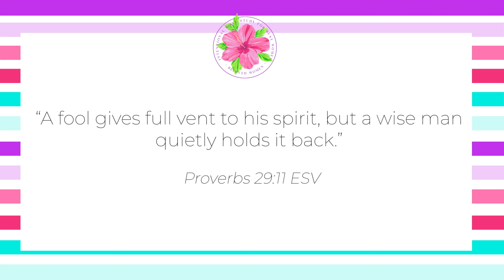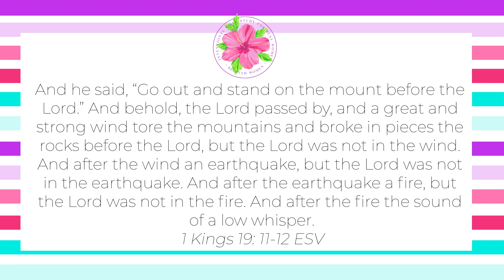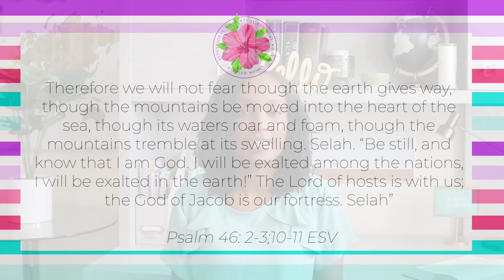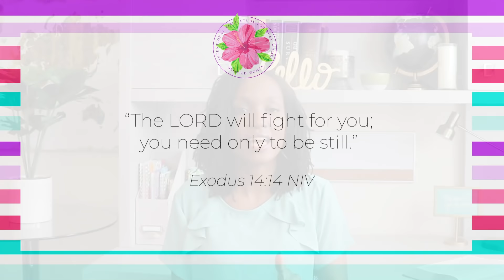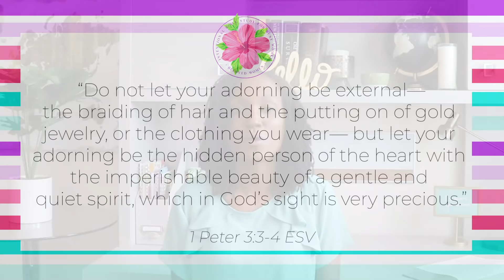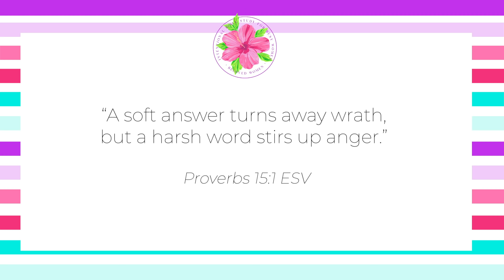The Power of a Quiet Spirit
→ Download my “Worry-Free” Video Bible Study to learn the 3 lies feeding your worry and the truth that can set you free

00:00 Welcome
01:14 Introduction
03:17 What is a quiet spirit?
04:00 The Power of a Quiet Spirit
04:13 A Quiet Spirit Gives Wisdom
06:20 A Quiet Spirit Helps You Hear from God
10:11 A Quiet Spirit Gives Room for God to Fight for You
13:42 A Quiet Spirit Will Help You Win Others Over
15:52 A Quiet Spirit Creates an Atmosphere of Peace
19:26 A gift for you

→ Daughters of Fire